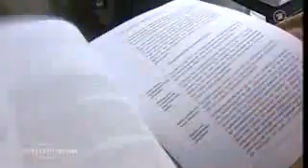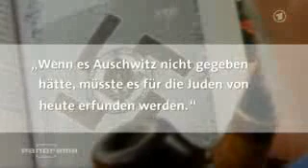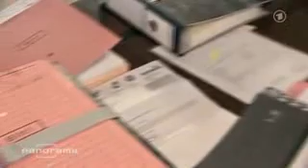ARD:Panorama - Nazis im Staatsdienst - die V-Leute des Verfassungsschutzes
Der Verfassungsschutz hält ihn für unverzichtbar, Experten warnen hingegen vor dem Einsatz von V-Männern in der NPD. Dabei handelt es sich nicht etwa um Agenten, die in die Partei eingeschleust werden, sondern um überzeugte Neonazis, die für Geld Informationen verkaufen - mit oft zweifelhaftem Wert.

Der Rechtswissenschaftler Günter Frankenberg sagt gegenüber Panorama, er halte die "V-Leute für entbehrlich". Man könne sich nicht auf sie verlassen, denn die Verbindungs- oder auch Vertrauensleute seien keine Agenten, die in die Bewegung eingeschleust werden, es seien Neonazis, die sich beim Verfassungsschutz "interessant machen", wie Frankenberg meint. Sie erfänden Material "das wirklich Interessante berichten sie gar nicht". Zudem sei es für einen Rechtsstaat "unerträglich", dass "V-Leute zweifelhaften Rufs" Informationen lieferten.

So wie Wolfgang Frenz, langjähriger führender Funktionär der NPD; er verkaufte über Jahrzehnte Informationen an den Verfassungsschutz. Das Geld steckte er offenbar in den Aufbau der rechtsextremen Partei. Dieses habe ihm ermöglicht "die NPD in Nordrhein-Westfalen zu gründen und aufzubauen", so Frenz. Das Geld vom Verfassungsschutz habe er zum Teil an die Partei weitergegeben.
Schutz vor einem Verbot?

Damit nicht genug: Die V-Männer waren der Trumpf, den die NPD im Verbotsverfahren aus dem Ärmel zücken konnte. "Im NPD-Verfahren haben die V-Leute mit Sicherheit nicht der Verfassung genützt, sondern unter dem Strich der NPD, denn sie haben verhindert, dass es zu einem wirklichen Verbotsverfahren in der Sache kam", meint Frankenberg.

Daraus hat auch die NPD ihre Schlüsse gezogen, NPD-Chef Udo Voigt meint gönnerhaft, wenn "bezahlte Leute des Verfassungsschutzes zum Erfolg der NPD beitragen, sollen sie das meinetwegen tun". Und ansonsten seien diese "ein guter Schutz vor einem möglichen Verbotsverfahren". Berlins Innensenator Erhart Körting weist zudem darauf hin, dass es noch andere nachrichtendienstliche Mittel gebe, die man einsetzen könne, beispielsweise Telefonüberwachung.

Panorama über die fragwürdige Kooperation des Staates mit Neonazis.